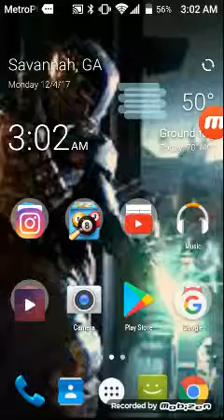Reaction video(when people take anime to far)